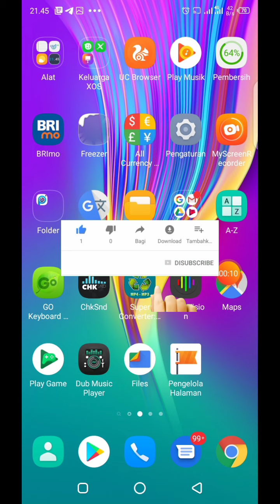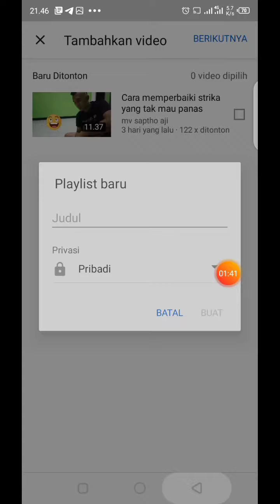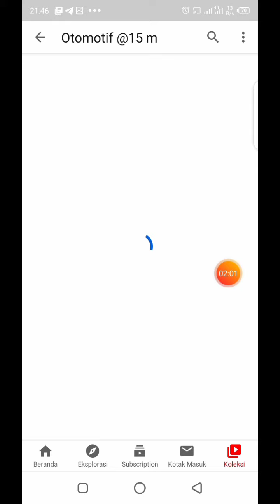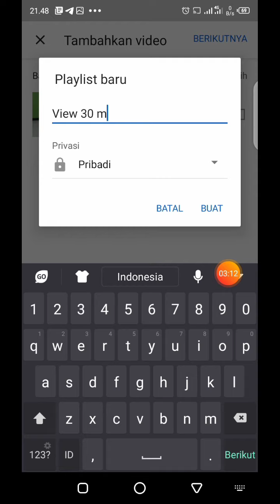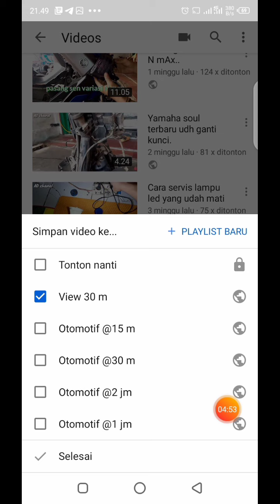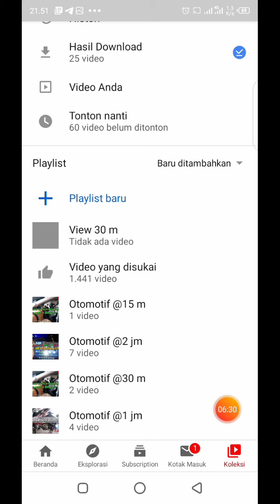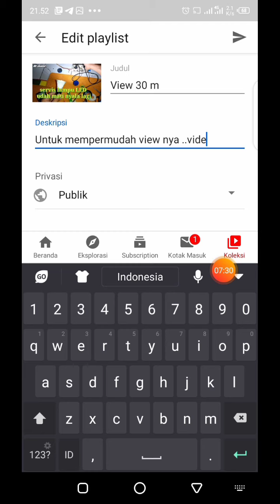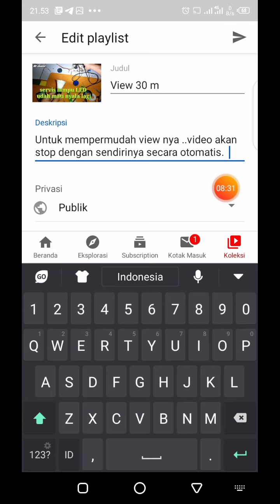Cara bikin play list youtub untuk pemula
Sya bertujuan untuk mempermudah tmn mnbuat playlist untuk view scra otomatis stop dngan durasi yg sudah d tentukan.